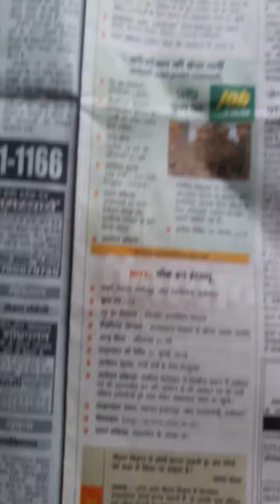SSC GD/ NITC/ CICR/ HCM JOBS JULY 2018